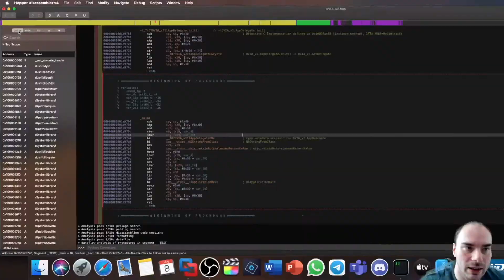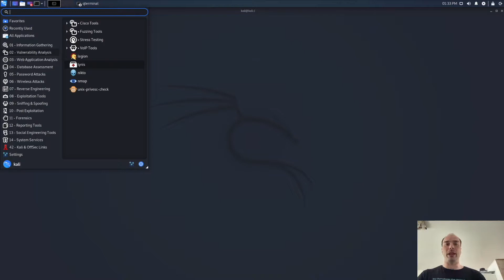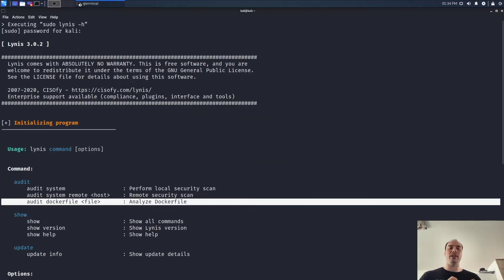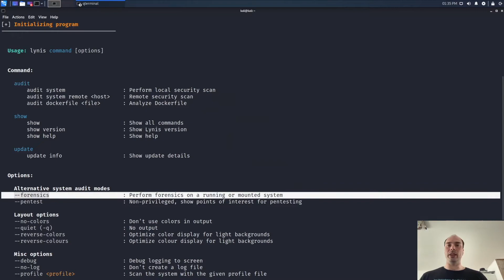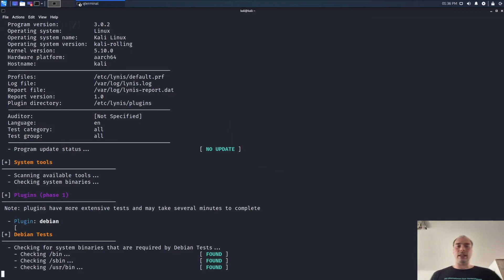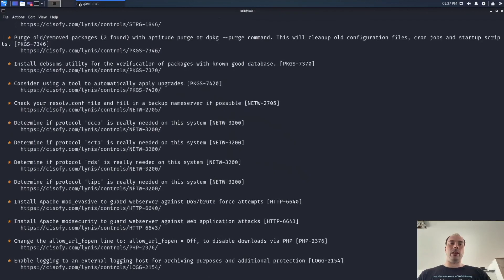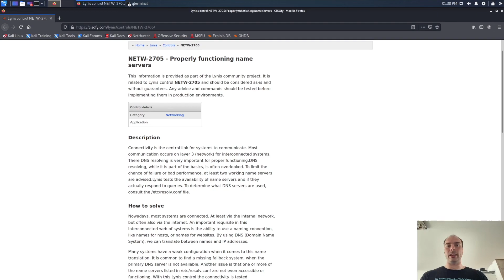UNIX Hardening Checks mit Lynis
In diesem Video schauen wir uns ein Tool an, dass ich sehr gerne den Systemadministratoren von UNIX-Systemen in die Hand lege, damit sie selbst prüfen können, wo ihre Sicherheitsprobleme sind. Mit Lynis kann man Hardening Checks durchführen und sogar ISO27001 Compliance überprüfen. Zu guter Letzt ist es ein cooles Tool für uns Penetration Tester, wenn man sich gerade in der Privilege Escalation von Linux oder macOS befindet.

✘ Buche jetzt deine kostenlose 30-minütige Strategie-Session und erfahre, wie du professionelles Penetration Testing lernen kannst:

✘ Über Security mit Passion:
Security mit Passion? Was soll man sich darunter vorstellen… Nun ja mit Security mit Passion lebe ich meinen Traum.
Schon mit 12 Jahren war es für mich, ich heiße übrigens Daniel, ein Penetration Tester, auch bekannt unter dem Namen Ethical Hacker, zu werden.
Dabei habe ich mich über Abi an einer Business School und anschließend im Bachelor IT-Security und Master Information-Security der FH St. Pölten zu dem entwickelt,
wo ich heute stehe. Und zwar zum Penetration Tester und Ausbilder für Penetration Testing. Nun ja, was macht ein Penetration Tester genau…? Das ist relativ simpel erklärt,
wir hacken mit der Erlaubnis unserer Kunden Computer-System, Apps, Websites und Co. und zeigen somit Firmen auf, wie sie angegriffen werden können
und zugleich wie sie das beheben können. Für mich ist das Penetration Testing seit über 7 Jahren meine größte Leidenschaft geworden und wird dies mein Leben lang bleiben.
So bin ich in der ganzen DACH-Region unterwegs und führe Penetration Tests sowohl in Deutschland, Österreich und der Schweiz durch, unterstütze Penetration Testing Teams in Experten-Themen
und schule Systemadministratoren, IT-Techniker und Co. mit meiner E-Learning-Plattform ebenso professionelle Penetration Tester zu werden.